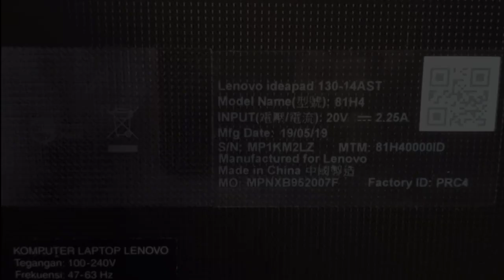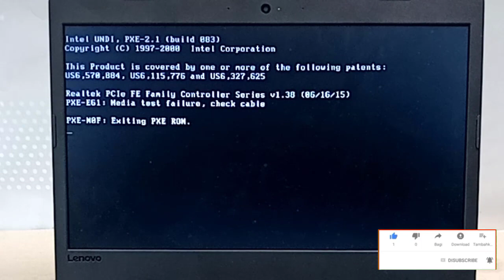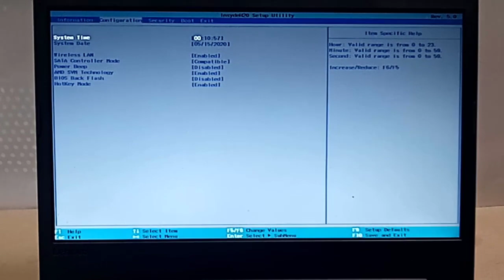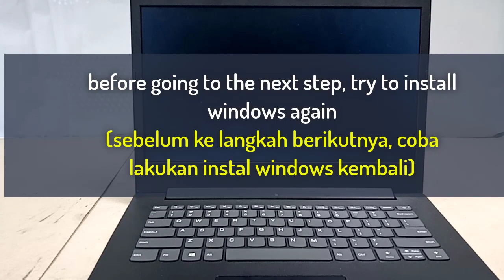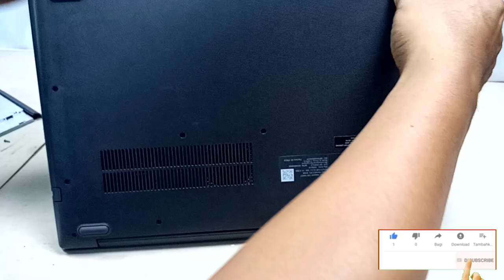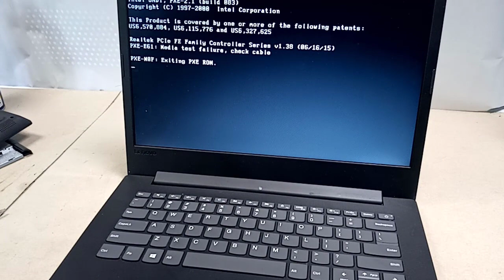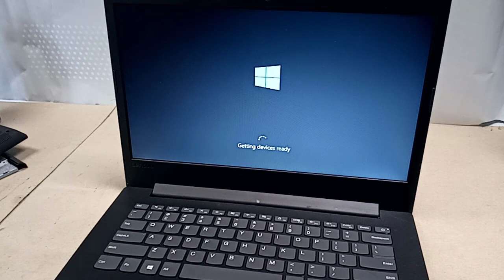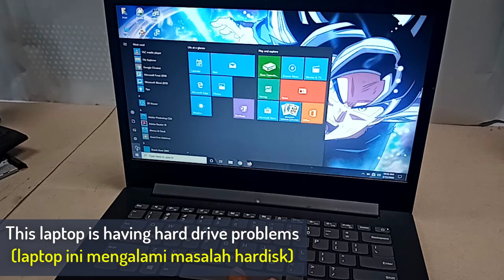How to fix a windows laptop not booting, default boot device missing or boot failed, Lenovo Ideapad